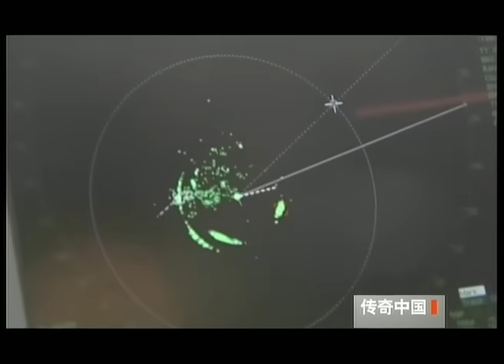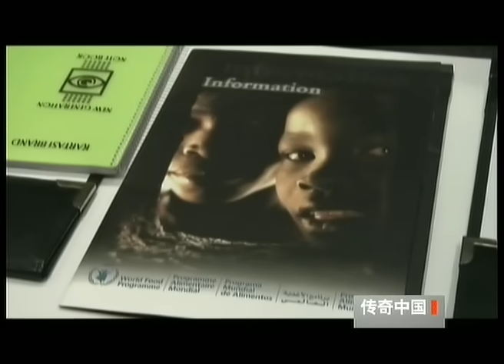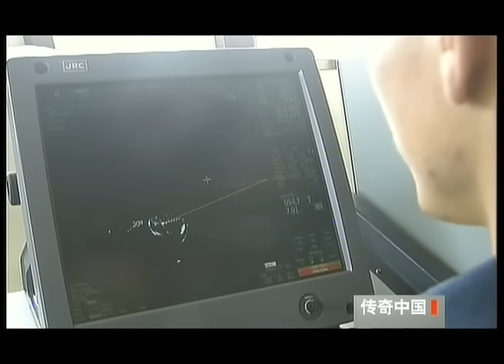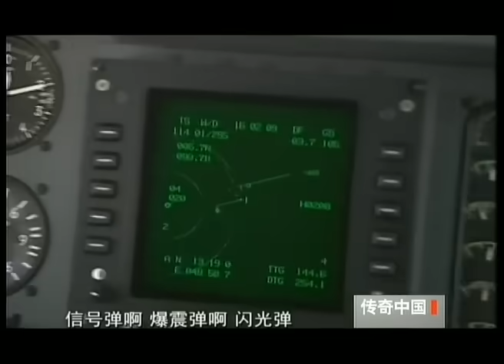凶恶异常的索马里海盗为何不敢抢中国人？看完中国舰队亚丁湾海域护航你就知道原因，真是惹不起！【传奇中国】